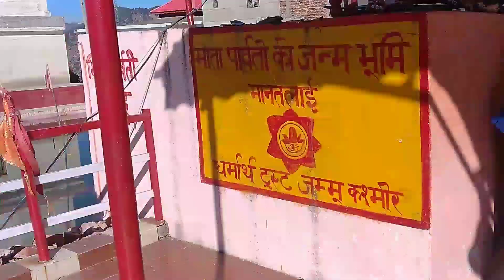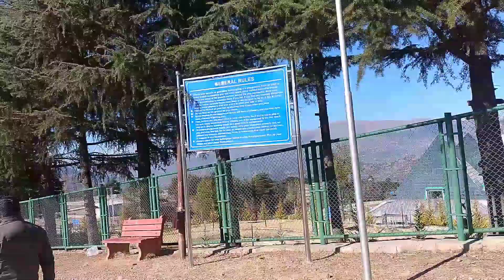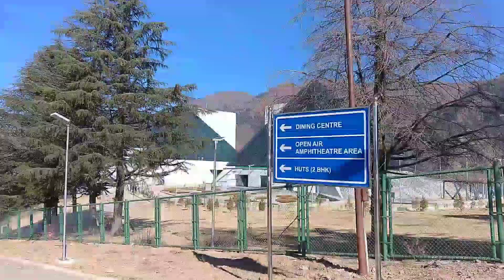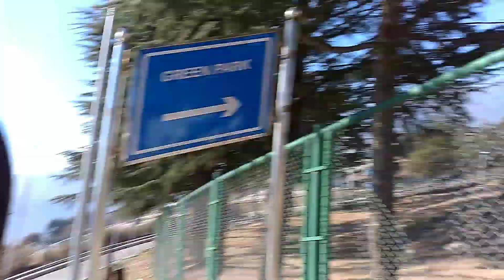World's largest yoga centre😽 | Mantalai | Jammu | Ridhima